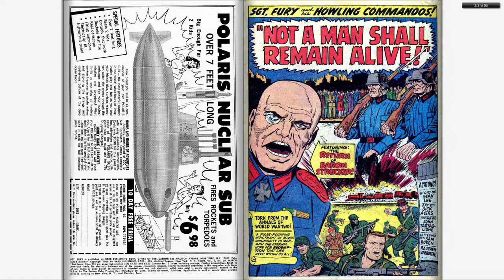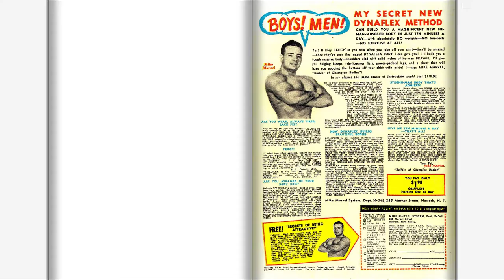196603 Sgt Fury v1 028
196603 Sgt Fury v1 028

Part of "The Complete Marvel Comics Published Output" for:

March, 1966